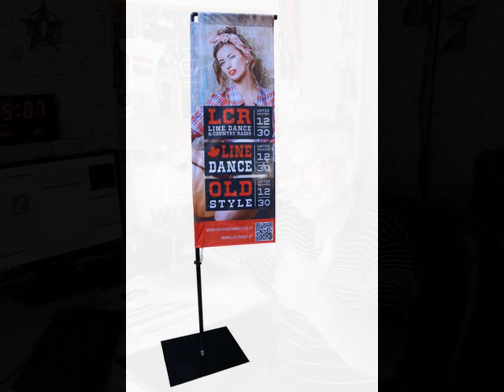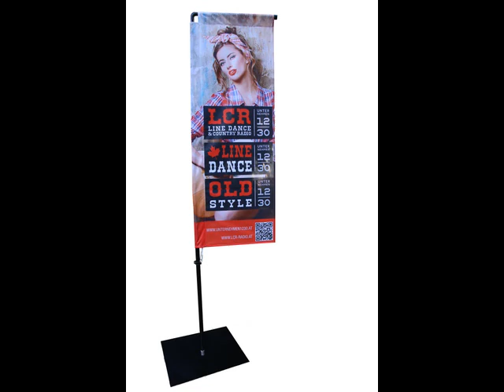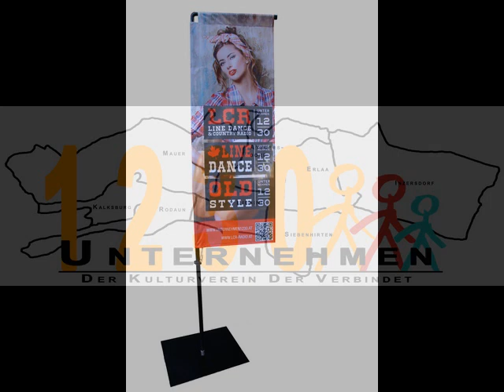328 Frankie und Kurt; 06 07 2022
Country Radio Revolution
Eine Sendung mit Sylvia & Kurt
Jeden Mittwoch ein neuer Gast
Country Radio Revolution, LCR-Radio, Country Radio, Country Musik, Kurt P. & Sylvia J.,
Günter Haas, Linedance Musik, , Unternehmen1230-der Kulturverein, Canadian Stompers, Linedanceclub Wien, Wien,